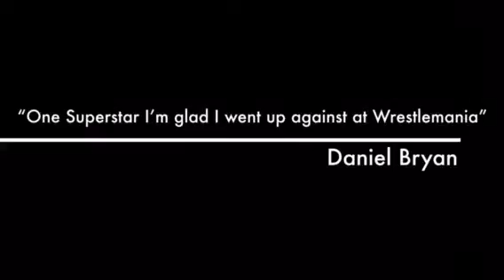WWE 2K18 My Career Mode Trailer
I started creating this video yesterday and it can be a long or short process depending on the song you choose. Anyway, this is a cover of Linkin Park's One More Light I sang and the song is really emotional to me because one of the singers of the band Chester Bennington passed away on August. So when I listened to the song, I get emotional and I think it suits this video. Enjoy this Video!!! And I'll start WWE 2K18 My Career Mode very soon! I would like to say thanks for the producer who helped me cover this song.